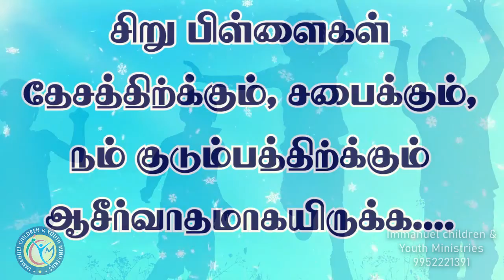Important prayer points for children_15:08:2020_நர பலியிலிருந்து சிறுவர்களுக்கு பாதுகாப்பு-ஜெபம்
Daily_ Prayer For _Children
Kids_ Special _Show
Kutties_ Time

எழுந்திரு, இராத்திரியிலே
முதற்சாமத்தில் கூப்பிடு, ஆண்டவரின் சமுகத்தில் உன் இருதயத்தைத் தண்ணீரைப்போல ஊற்றிவிடு, எல்லாத் தெருக்களின் முனையிலும் பசியினால் மூர்ச்சித்துப்போகிற உன் குழந்தைகளின் பிராணனுக்காக உன் கைகளை அவரிடத்திற்கு ஏறெடு.
புலம்பல் 2:19

IMMANUEL CHILDREN & YOUTH MINISTRIES

எமது ஊழியங்கள்.

1.சிறுவர் ஊழியம்,
2.வாலிபர் ஊழியம்,
3.பள்ளி ஊழியம்,
4.கல்லுரி ஊழியம்,
5.விடுதி ஊழியம்,
6.கிராம ஊழியம்,
7.வேதாகம பள்ளி ஊழியம்,
8.தலைமைத்துவ பயிற்சி ஊழியம்
9.படக்காட்சி ஊழியம்
10.சிறுவர் ஊழிய பயிற்சி.

BRO.A.STEPHEN DEVARAJ,
Immanuel children & youth ministry,
Sathiya Nagar,Megnanapuram,